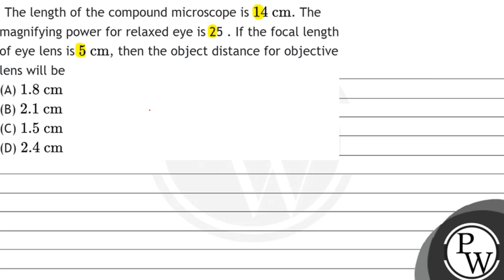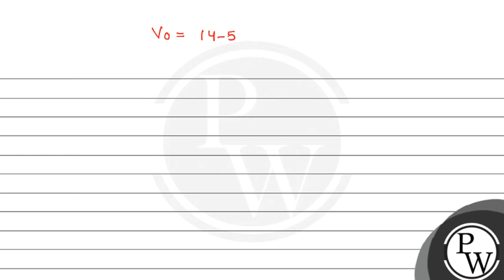The length of the compound microscope is \( 14 \mathrm{~cm} \). The magnifying power for relaxed...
The length of the compound microscope is \( 14 \mathrm{~cm} \). The magnifying power for relaxed eye is 25 . If the focal length of eye lens is \( 5 \mathrm{~cm} \), then the object distance for objective lens will be
(A) \( 1.8 \mathrm{~cm} \)
(B) \( 2.1 \mathrm{~cm} \)